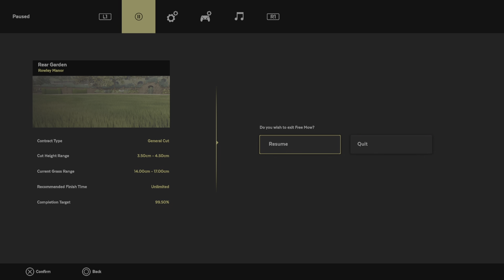Lawn Mowing Simulator: Rowley Manor Rear Gardens, Scag Turf Tiger 2